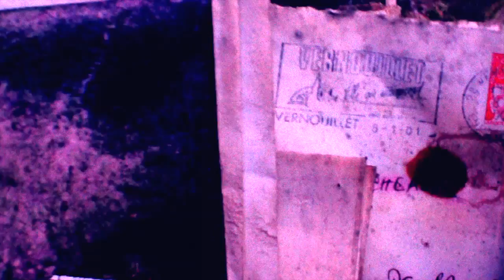THE NES NATION - That's not it (Clip Officiel)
Home-made video par Viktor Löfström (prises) & Léo Odette Schmidt (montage/ - Merci à David (lumières) et Pauline (prises).